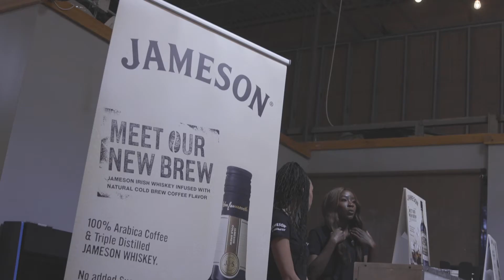Pontoon Brewing Sizzle Video - 3/30/20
Pontoon Brewing x Jameson Whiskey sizzle video from 3/30/20